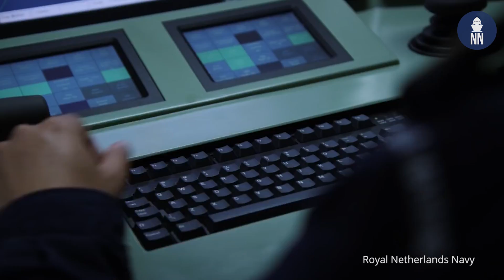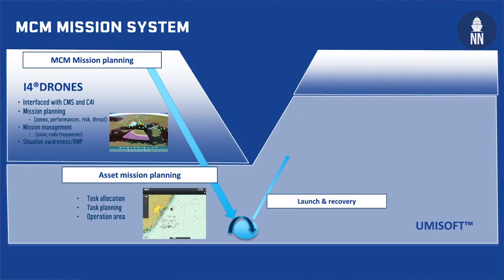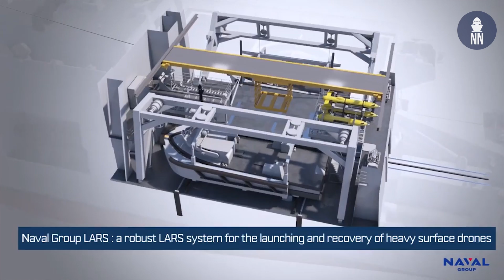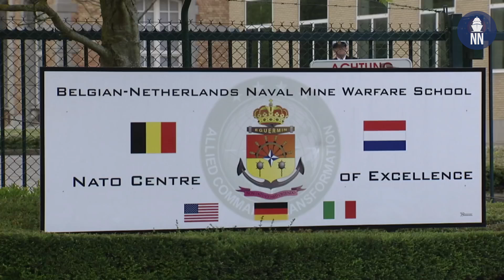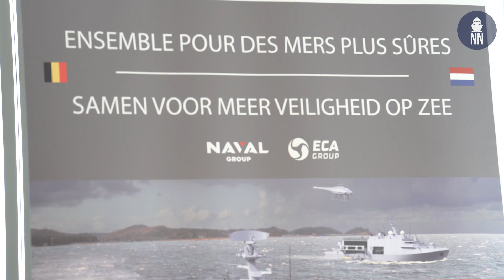Belgian Navy's MCM Program: Future Concept of Mine Warfare and Program Milestones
Naval News met with Commander s.g. (OF-4) Claude Bultot, MCM Program Manager, to learn about the future concept of mine warfare as selected by the Belgian Navy and the milestones of the program so far.

The Belgian Ministry of Defense officially notified the consortium Belgian Naval & Robotics (formed by Naval Group & ECA Group) on May 22, 2019, a contract to supply 12 mother-ships and associated equipment to the Belgian and Dutch Navies.

The contract for twelve MCM vessels for the Belgian and Dutch navies will span over ten years. After a design period of three years, Belgium Naval & Robotics will move on to the production phase of these ships and unmanned systems, with an initial delivery scheduled for 2024. Six ships will be delivered to the Belgian Navy and six to the Royal Netherlands Navy ; They will be equipped with complete drone systems (Toolbox) containing a total of more than a hundred underwater, surface and aerial drones entirely dedicated to mine hunting.